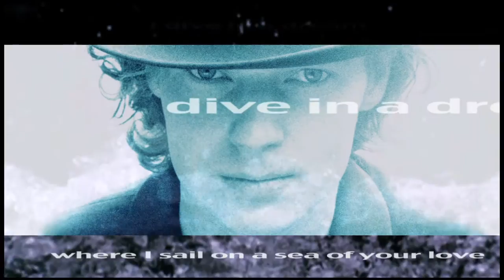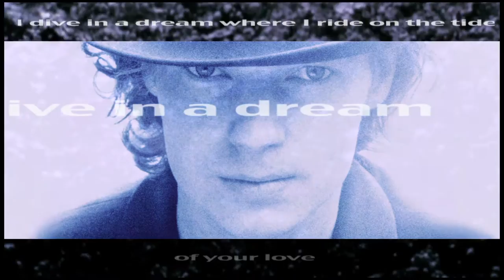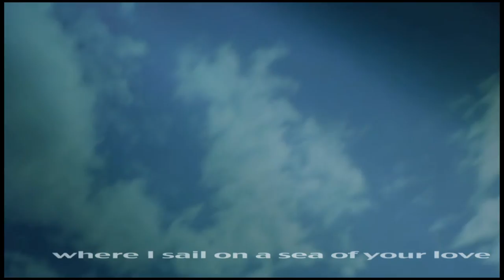Dive In A Dream (Lyrics) - Thomas Donovan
This video showcases the lyrics to Thomas Donovan's radio hit song 'Dive In A Dream.'
Released in the summer of '93, the song was play-listed on radio stations across Canada and the Pacific northwestern United States. Digital Dreams Music 1993.